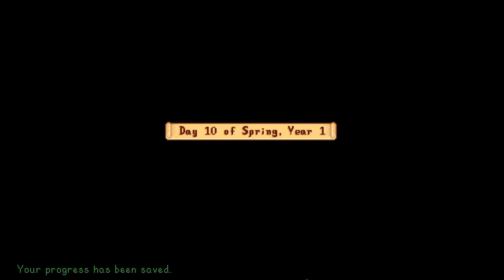Jerry and Rudy Play Stardew Valley | Episode 5 "He Is the Salt"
Watch my friend Rudy and I chill out while farming, fishing, mining, fishing, socializing with NPCs, and fishing (Rudy likes fishing). If you like listening to two dudes talking about just about every random subject possible, then this should be your cup of tea!